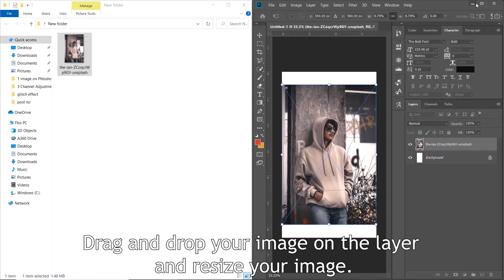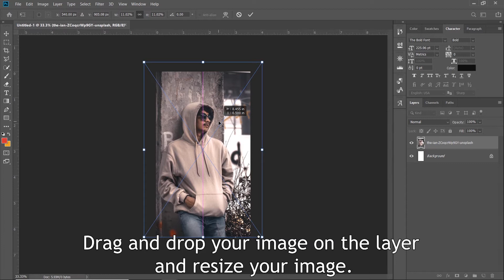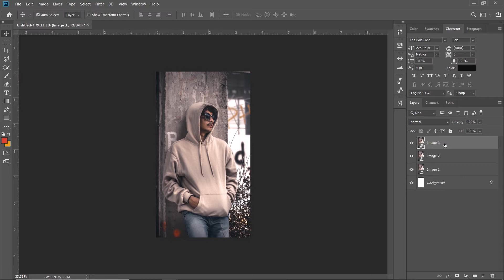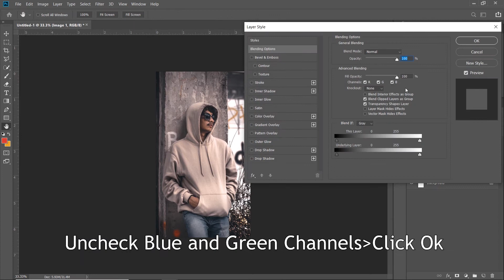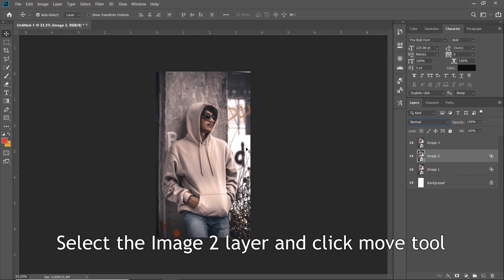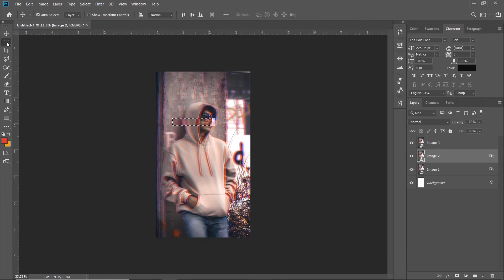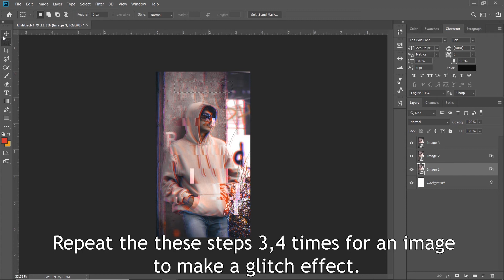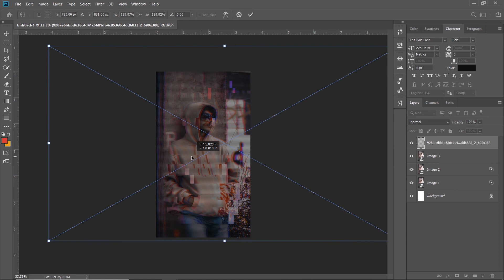How to Create Glitch Effect in Photoshop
Glitch effect is retro-techno effect widely used on the design. In this post i am going to show how to create glitch effect in photoshop easily. This effect is similar to the duo tone effect but it looks like an image distortion.